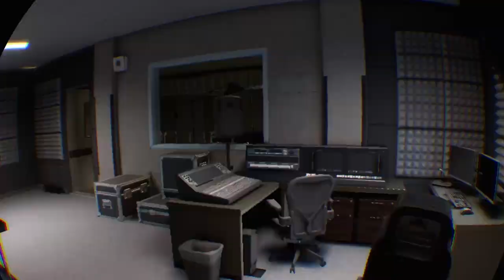I found the best gun in the game! - Firewall Zero Hour